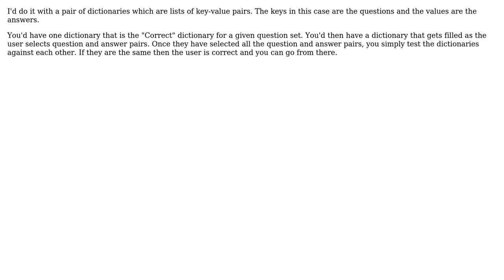Software Engineering: Turning a problem into a data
With thanks & praise to God, and with thanks to the many people who have made this project possible! You are responsible for your own actions.